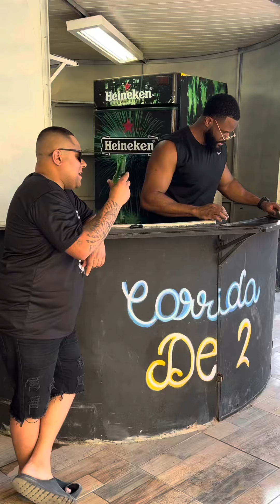Quando o policial é pego na “MENTIRA”